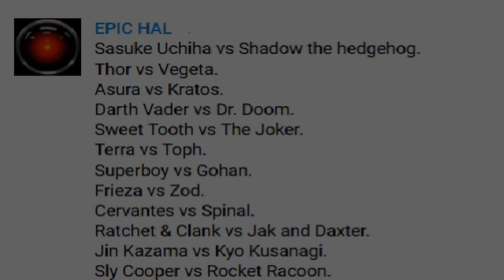Superboy vs Gohan - DC vs Dragonball z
Its (Dbz) Gohan vs Superboy (DC) in Epic battles Episode 24